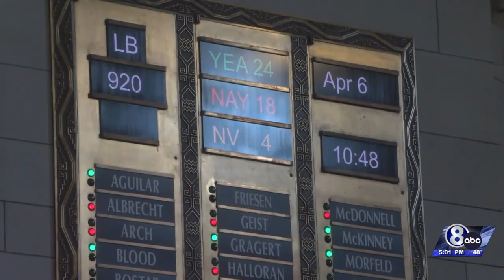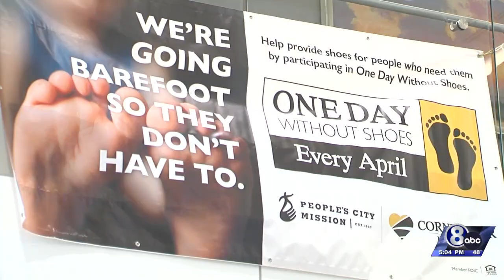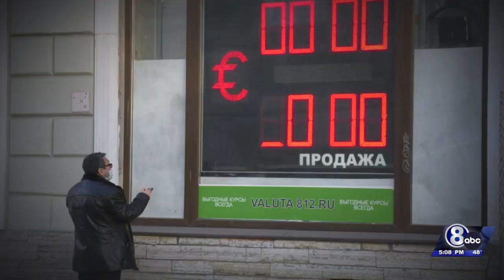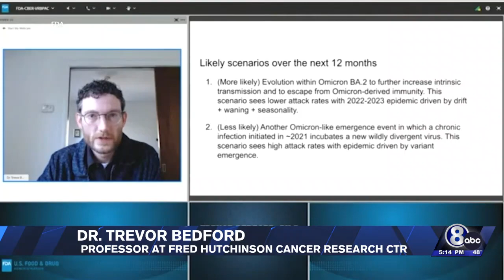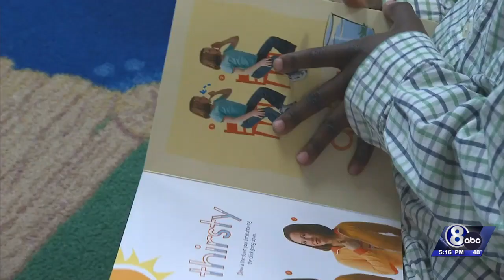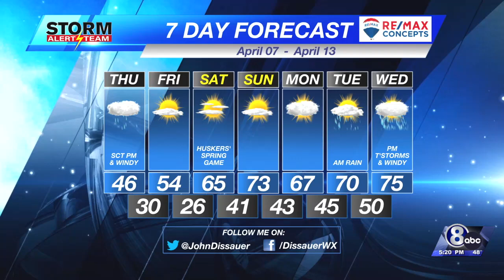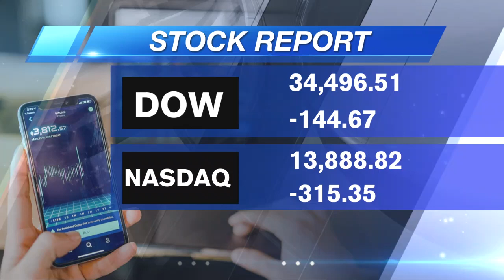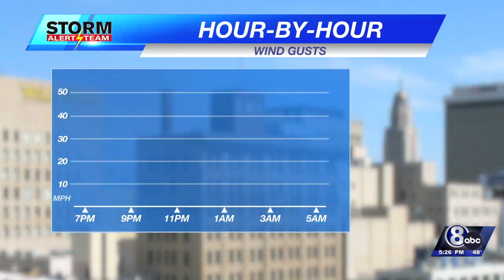Channel 8 Eyewitness News at Five